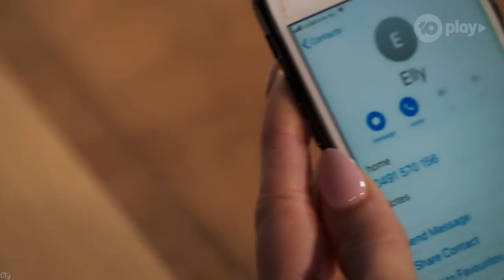Chloe & Elly | Don't You Want Me